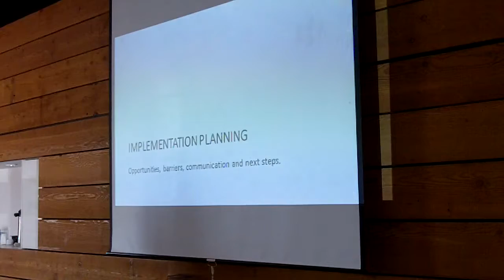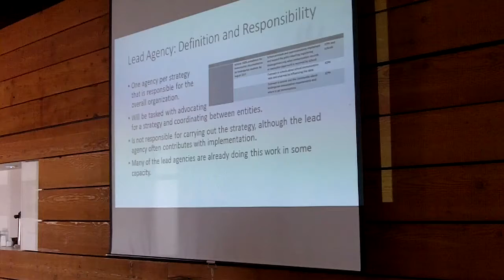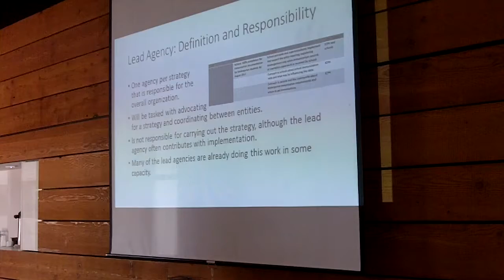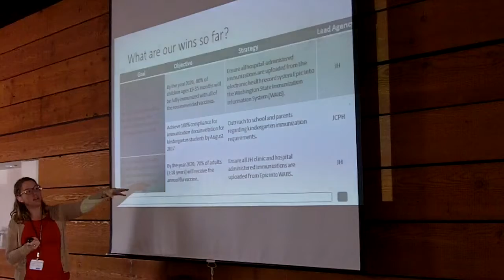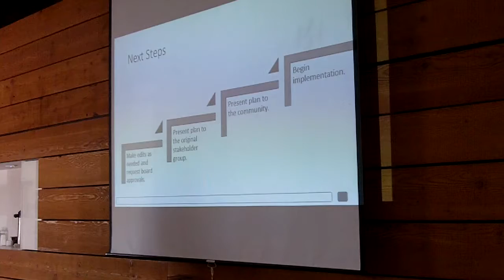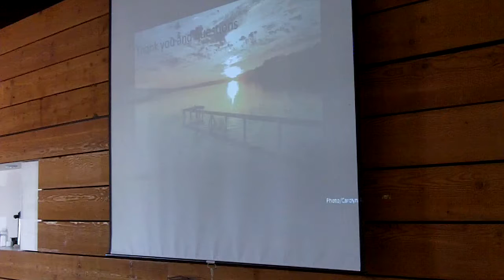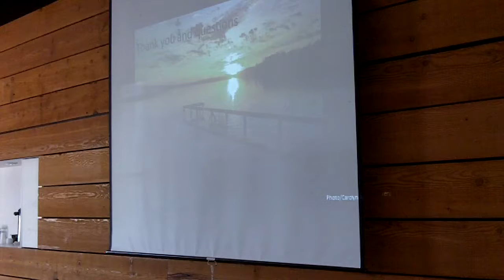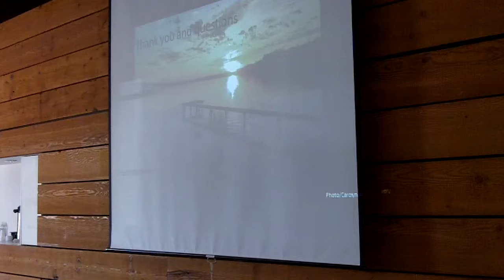Joint Meeting Pt2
Jefferson County Board of health and East Jefferson County Public Hospital District #2 board of commissioners first joint meeting...ever?